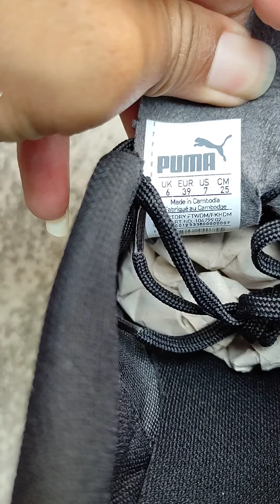review puma rapido it black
100% ORIGINAL

Brand New In Box(BNIB)

size

40
41
42
43

GARANSI UANG KEMBALI 5X LIPAT JIKA BARANG YG DITERIMA KW

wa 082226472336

maps adufootwear